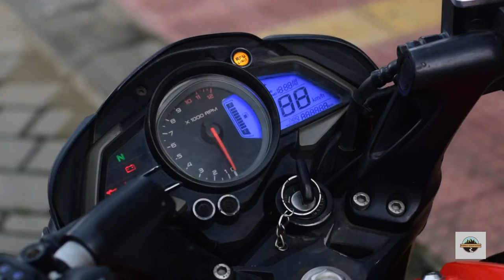LET THE BATTLE BEGIN_feat.In the End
Hello Everyone, Here is another new video.I kept this video short & exciting so that you can enjoy the video❤️